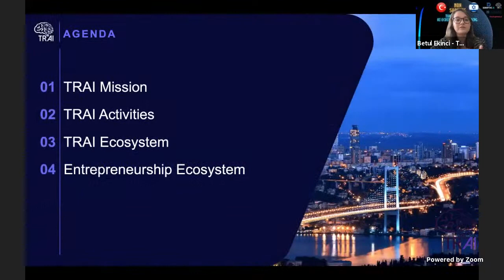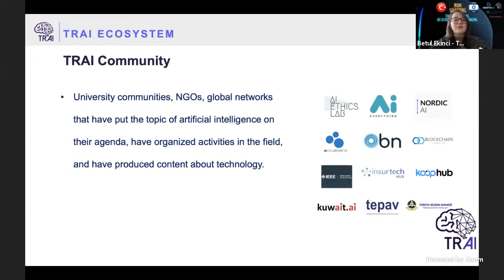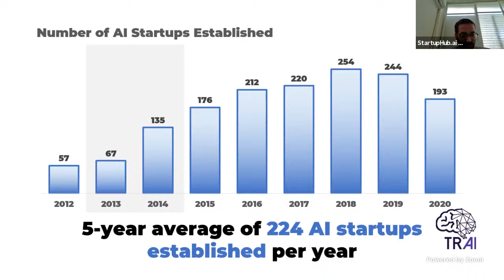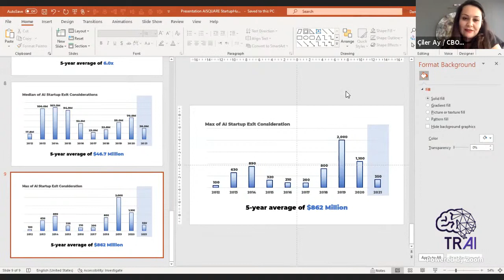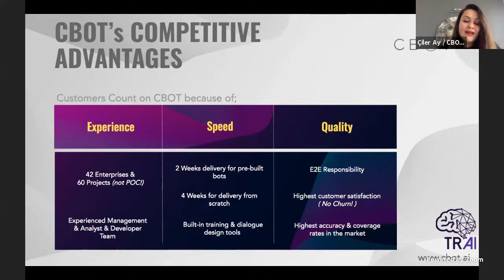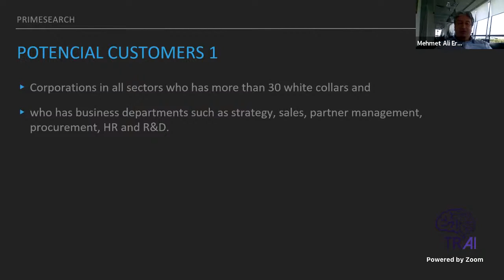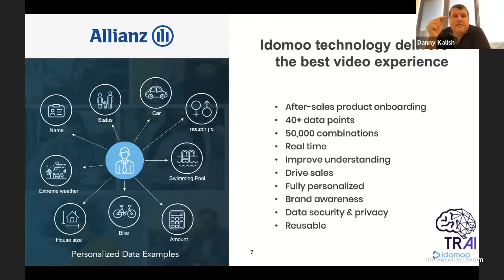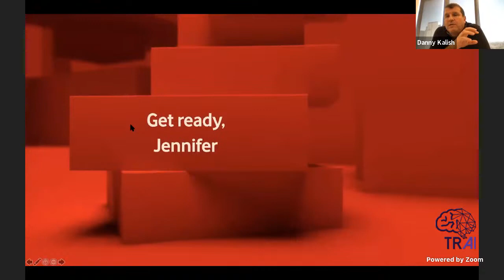Turkey & Israel AI Ecosystems Onboarding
🚀 Program 🚀

* Meetup Moderator- Ori Donner, AI-SQUARE

* 13:00 - 13:15
Turkey AI Ecosystem – Betül Kübra Ekinci, TRAI

* 13:15 - 13:30
Israel AI Ecosystem Update - Daniel Singer, StartupHub.ai

* 13:30 - 13:40
Startup Presentation - Çiler Ay, CBOT, Turkey

* 13:40 - 13:50
Startup Presentation - Mehmet Ali Erdal, PrimeSearch- MetaForm, Turkey

* 13:50 - 14:00
Startup Presentation - Danny Kalish, Idomoo, Israel

* 14:00 - 14:30
Panel: AI Ecosystem Opportunities in Turkey and Israel
Host: Illit Geller Disruptive AI Venture Capital
Speakers: Halil Aksu (Türkiye Yapay Zeka İnisiyatifi (TRAI)) - Yorai Fainmesser (Disruptive AI Venture Capital)

00:00 Opening
01:26 Betül Kübra Ekinci
16:25 Daniel Singer Startuphub.ai
27:51 Çiler Ay CBOT
40:56 Mehmet Ali Erdal MetaForm
49:35 Danny Kalish Idomoo
01:04:23 Ecosystem Panel